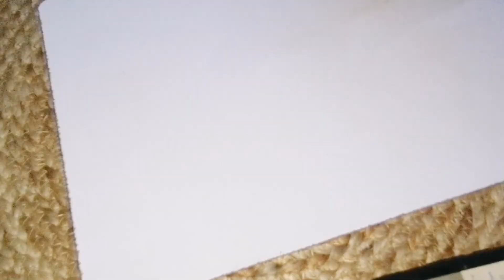Easy And Simple Mehndi Design For Hands | Stylish Gol Tikki Mehendi Designs | Mehndi For Beginners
Tikki Mehndi design